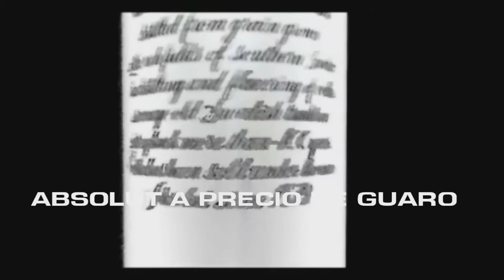PROMO BLUE NIGHT ABSOLUT VODKA